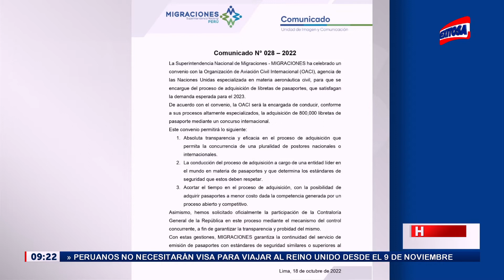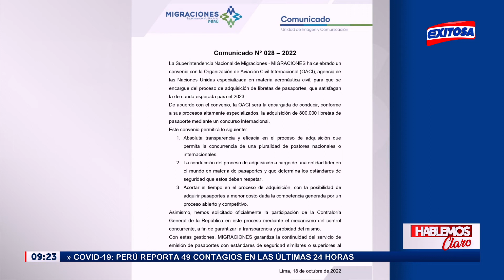🔴🔵Migraciones suscribe convenio con la OACI a fin de encargar el proceso de 800 mil pasaportes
Exitosa Perú
"La voz de los que no tienen voz"

Corporación Universal